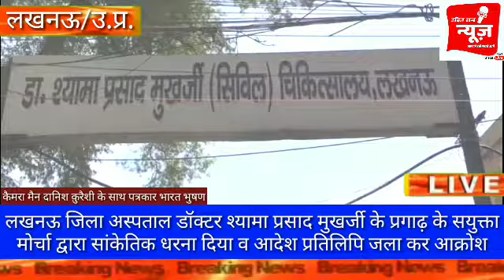लखनऊ जिला अस्पताल डॉक्टर श्यामा प्रसाद मुखर्जी के प्रगाढ़ में सयुक्ता मोर्चा व सांकेतिक धरना प्रदर्शन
लखनऊ जिला अस्पताल डॉक्टर श्यामा प्रसाद मुखर्जी के प्रगाढ़ के सयुक्ता मोर्चा द्वारा सांकेतिक धरना दिया व सरकार के आदेश प्रतिलिपि को जला कर लोगो ने दिखाया अपना आक्रोश।